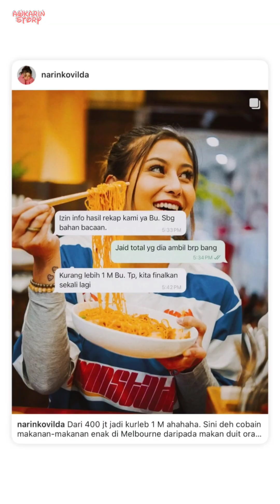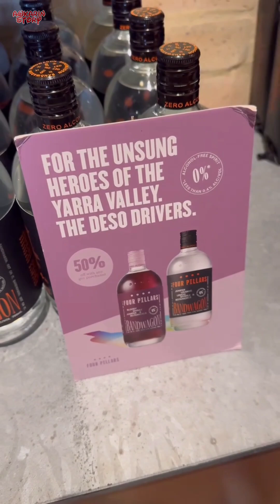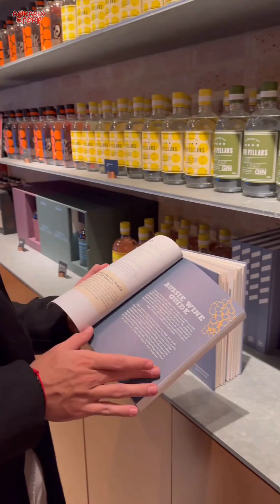DAY 3 IN MELBOURNE - 19 Juli 2024 || Awkarin Story